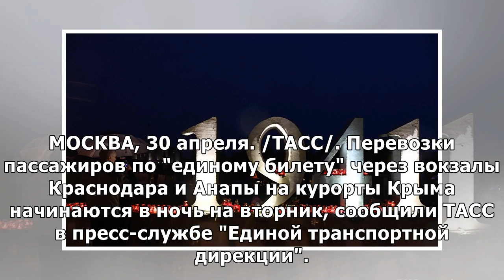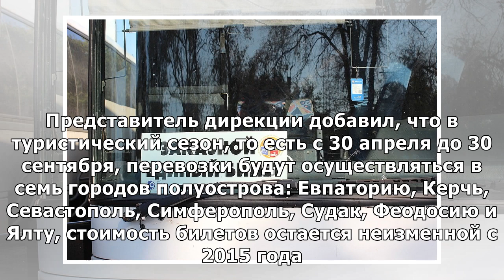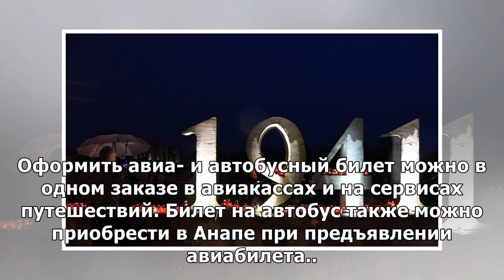Перевозки по "единому билету" в Крым через вокзалы Кубани начнутся в ночь на 30 апреля